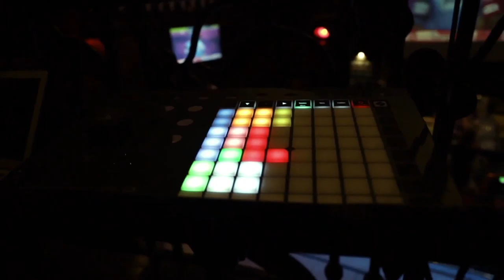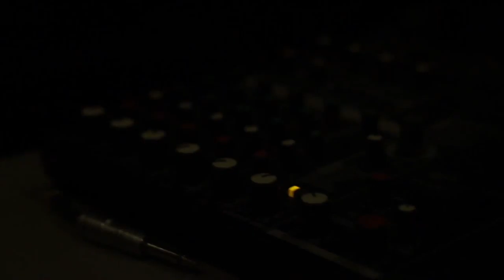Vocalist & Guitarist - Wild Goose Events